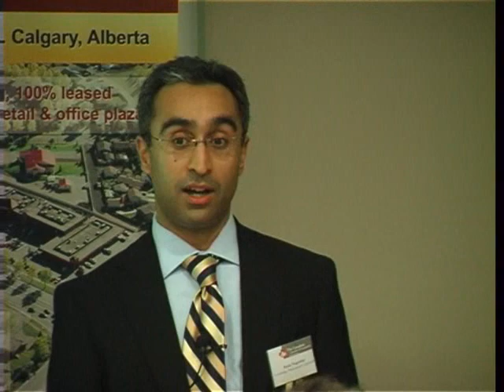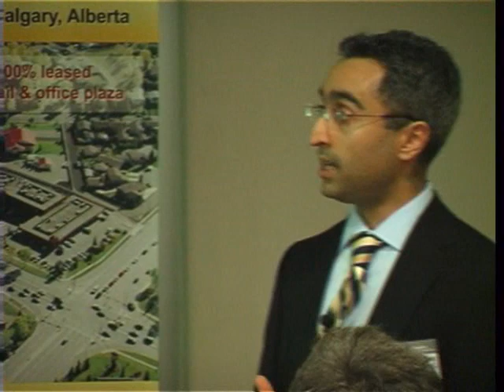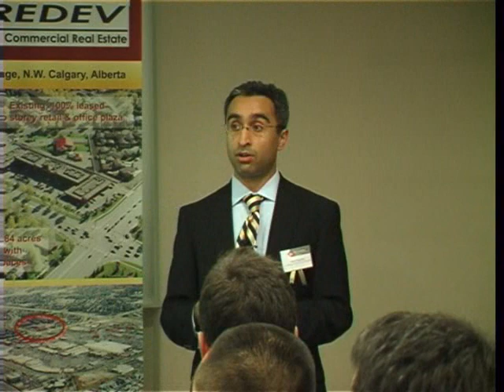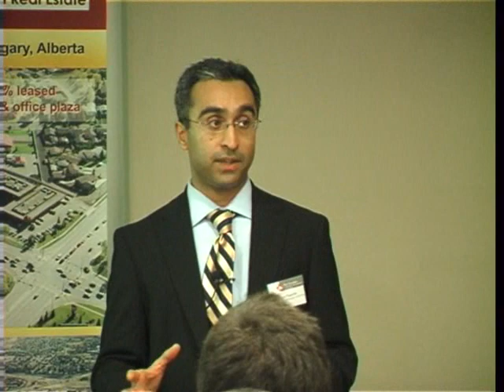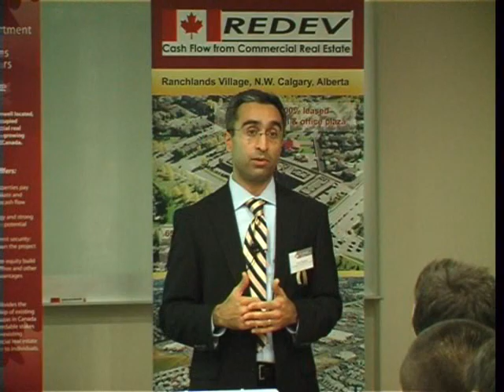Trowbridge Tax for Canadian Expats Presentation Part II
Part II of the presentation by Ernie (Arun) Nagarath of Trowbridge about taxes & residency issues for Canadian Expats. More information found at the Canadian Expat Association

4 Ways to Support the Canadian Expat and our advocacy efforts
1) Like this video

You may also enjoy our video on hotels: "THE TRUTH ABOUT GETTING HOTEL DEALS!"